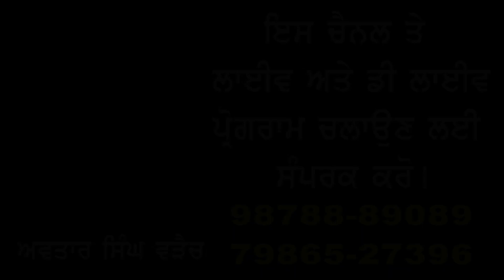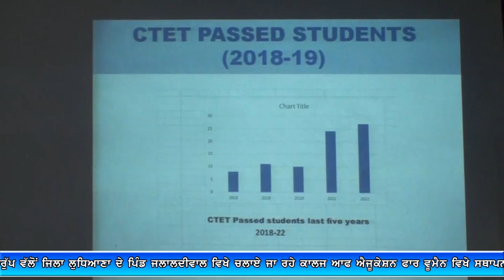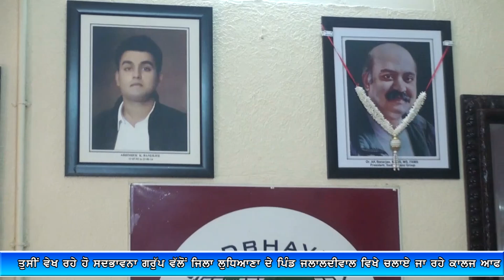Founders day || Sadbhavna Group Of Colleges || Raikot